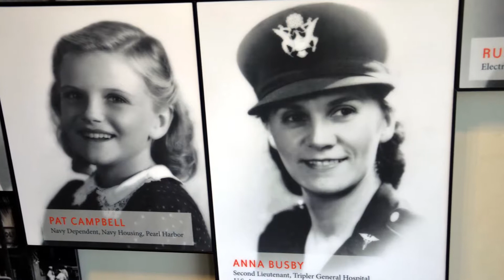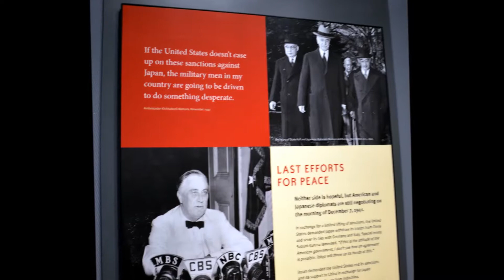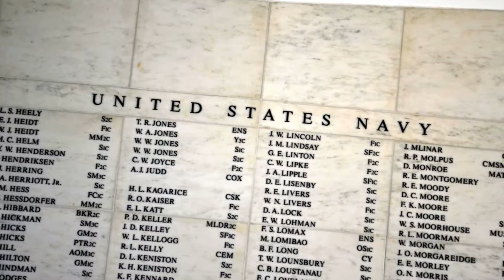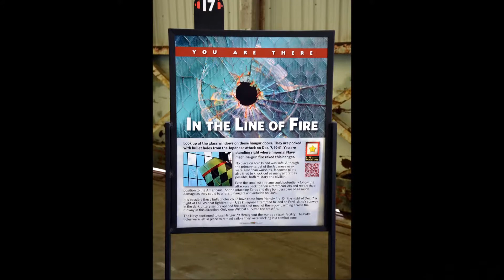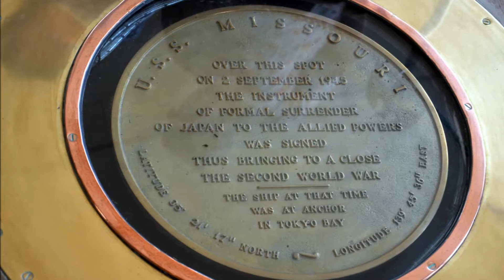Day 3 022715 Oahu island Honolulu Pearl harbor MP4 HD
Hawaii Tour-Day 3-Oahu island Honolulu Pearl Harbor